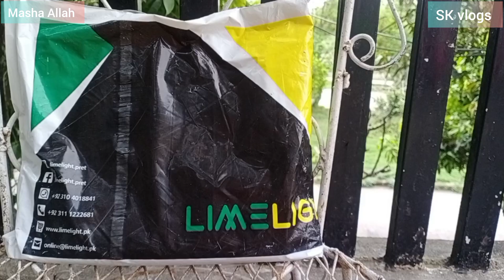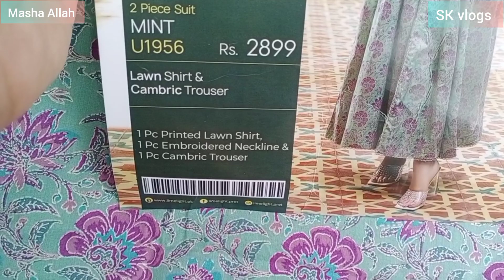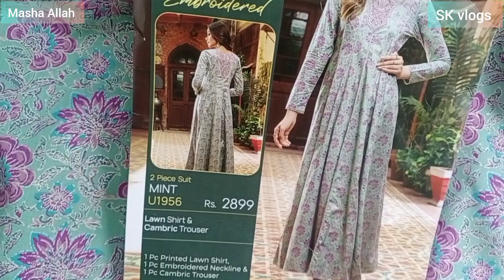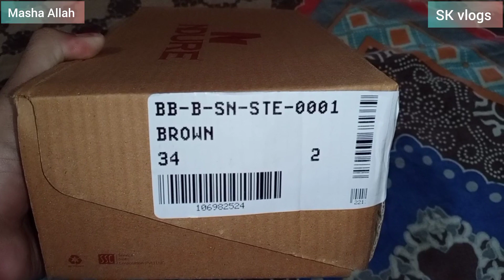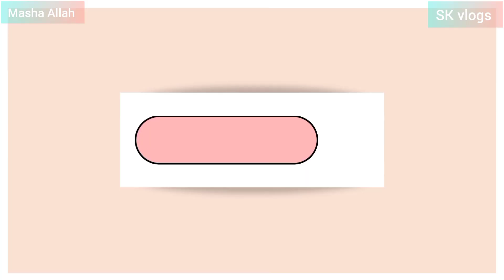Limelight shopping haul Indure shoes in just 349...